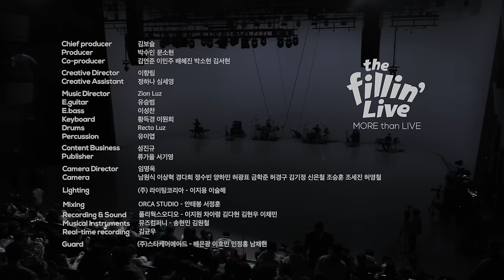[4K] 유아(YooA) 육각형 아이돌 유아의 미니콘서트✨ [it’s KPOP LIVE 잇츠라이브 the Fillin' Live]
💙잇츠라이브 X 유아💙
달링이들과 함께한 스페셜 콘서트 무대!!
유아의 the Fillin' Live를 지금 바로 만나보세요✨

YooA - the Fillin' Live

💙유아의 the Fillin' Live💙
00:00 WELCOME YooA✨
04:38 Blood Moon LIVE
08:00 INTERVIEW
21:55 Lay Low LIVE
28:17 Melody LIVE
34:30 Selfish LIVE
39:49 Bon Voyage LIVE
45:37 Special Selfish LIVE